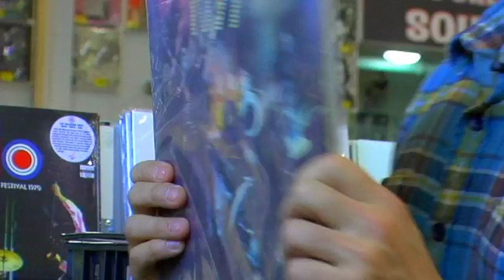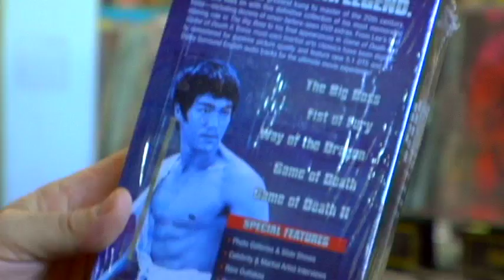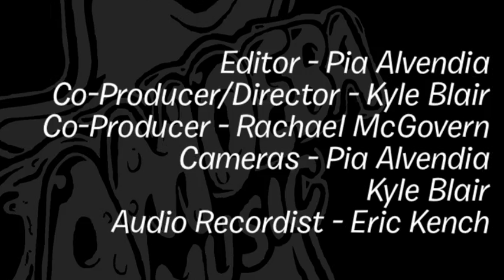Jay Bentley (Bad Religion) - What's In My Bag?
Jay Bentley of Bad Religion goes shopping at Amoeba Music in Hollywood.

Bruce Lee - Bruce Lee Ultimate Collection (DVD)
Bouncing Souls - The Gold Record (LP)